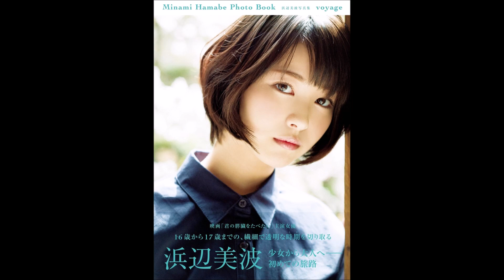[JAPAN] Minami Hamabe Tribute - Actress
First, the background music is a graduation song sung until the end of WW II in Japan. The music is absolutely mesmerizing and sad; many students perished without being able to sing this song during WW II.

This video introduces you to Ms. Minami Hamabe, one of the upcoming hopeful actresses in Japan. Minami was born in Ishikawa prefecture to Japanese parents. She was an ordinary child of an ordinary Japanese salaryman family. She grew up surrounded by her loving relatives and friends.  As a little girl, she saw photos of "Yoko Tsukasa," one of the legendary actresses; since then, she decided that she would become like her.
     In 2011, Minami applied for the 7th "Toho Cinderella Audition"; she won the New Generation Award and entered the entertainment industry. She made her acting debut in the same year by starring in the released movie "Ari to Koibun." On 25 May 2015, Minami released her 1st photo book "A Moment (Shunkan)". She starred in the special drama, "We Still Don't Know The Name Of The Flower We Saw That Day"; she played "Meiko Homma" and received a lot of good reviews for her play.
     Minami made her first starring role in a TV drama in 2016, playing her main character "Saki Miyanaga" in the live-action drama adaptation of Ritsu Kobayashi's popular manga Saki (featuring a theatrical version in Feb 2017). In 2017, Minami became a hot topic when she played her main character "Sakura Yamauchi" in the live-action movie of Yoru Sumino's best-selling novel, "I Want To Eat Your Pancreas." Minami won the 42nd Hochi Film Award - Newcomer Award, the 30th Nikkan Sports Film Awards - Newcomer Award, and the 41st Japan Academy Award - Newcomer Actor Award.
     In Jan 2018, Minami played "Yumeko Jabami" in the TV drama version of Kakegurui, based on Homura Kawamoto's manga. On 1 April of the same year, she opened her own official Twitter account. On 2 July of the same year, she opened her official website "Minami Hamabe OFFICIAL SITE." In Oct of the same year, her first regular radio program, Nippon Broadcasting System's "Minami Hamabe Midnight Cinderella" started. In Dec of the same year, she announced her intention to concentrate on her acting career after graduating from high school, rather than attending college.
     Minami graduated from Horikoshi High School in Feb 2019. In May of the same year, the theatrical version of "Kakegurui" starring her was released. In Aug 2020, she will star in a TV drama with Ryusei Yokohama titled, "We Are All Mad."
     In Feb 2021, Minami won the 45th Elan d'Or Award for Newcomer of the Year. On 27 Oct 2021, she released a photo book to commemorate her 20th birthday. She starred in a Fuji TV drama for the first time in Jan 2022, she is "Doctor White." She will play "Sueko Makino," the wife of the main character Mantaro Makino, modeled after the botanist Tomitaro Makino, in the NHK TV series Ranman, which will be broadcast in the spring of 2023. This will be her second appearance in a serial TV novel after 8 years since "Mare."
So far, Minami's career is going smoothly; best of luck to her!

My videos are sort of related to each other, so enjoy others as well. Peace out... to all the beautiful souls out there in the world. Cheers!